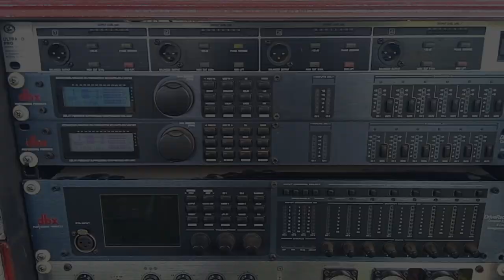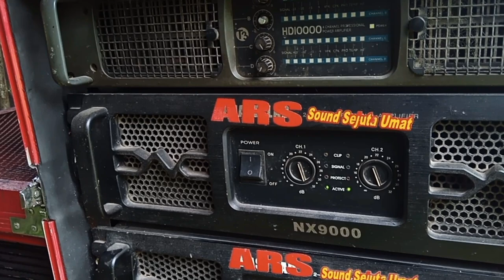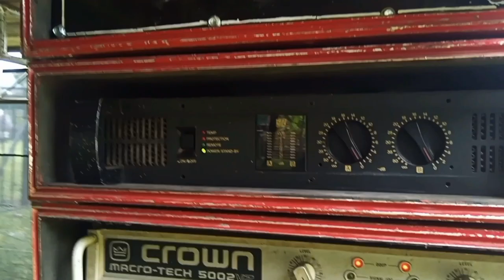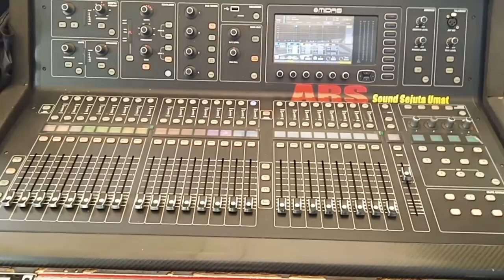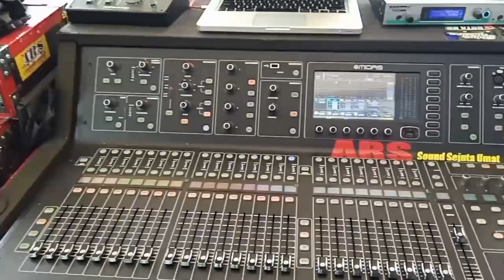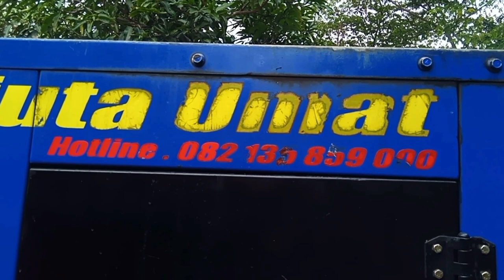spek gajahan || ARS SOUND SEJUTA UMAT || 4th kompas sragen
ARS
SOUND SEJUTA UMAT

KOMPASS SRAGEN
4TH

GARAGA